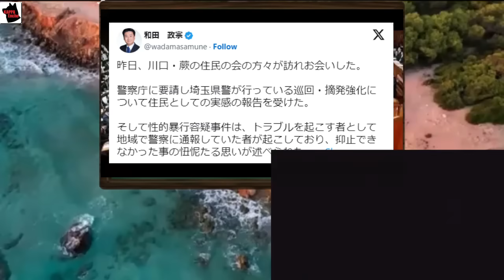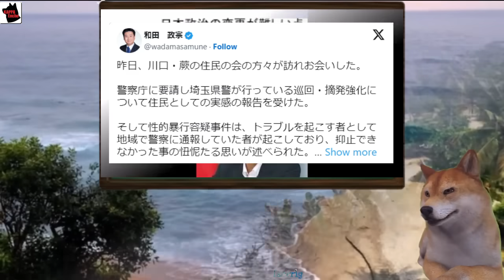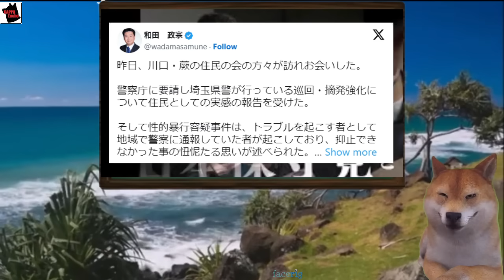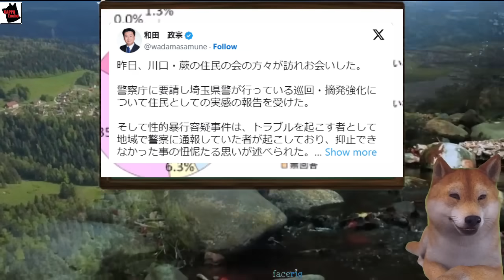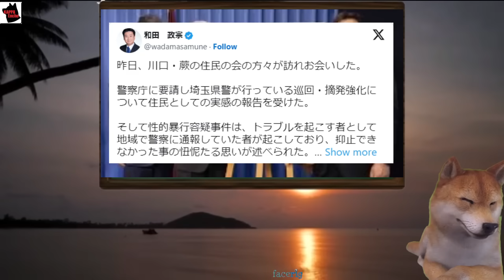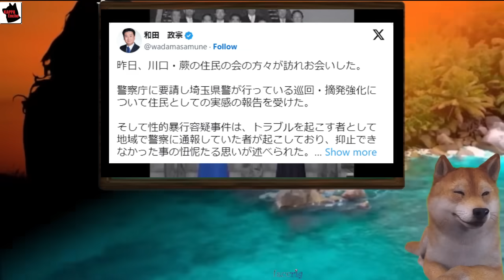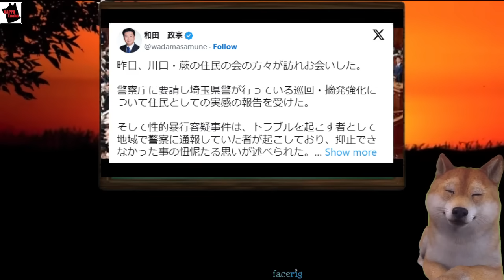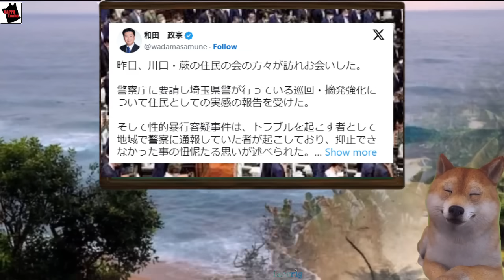【埼玉川口クルド問題】自民党和田議員、日本クルド友好議連の活動目的と地域的限界を語り手前の保身と財布の中身にしか興味がなかったとバレる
🎬今回の動画では、日本クルド友好議連の和田議員「日本クルド友好議連はイラク北部のクルディスタン地域政府議会との交流が目的。川口・蕨はトルコ国籍のクルド人が中心なので管轄外」